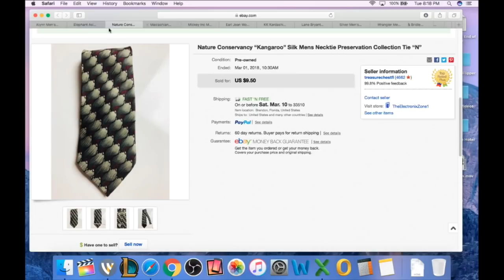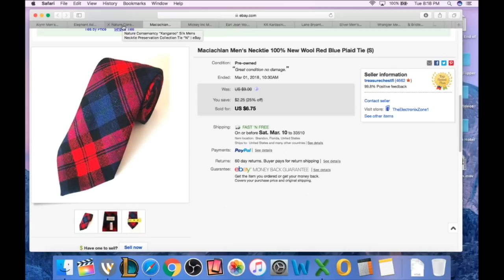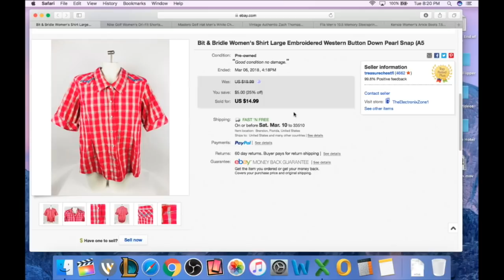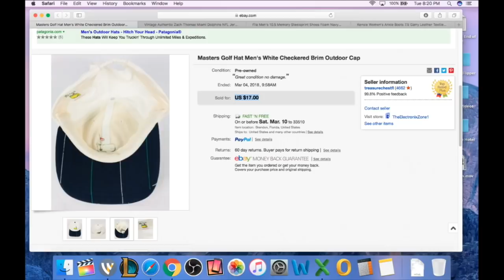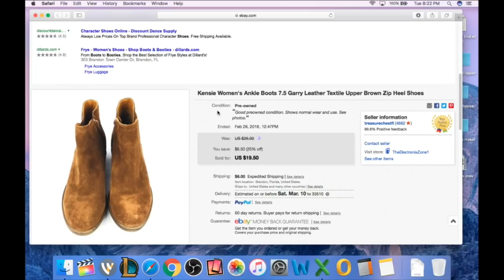What I Sold while in EBAY JAIL. Making money on Ebay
I'm still selling stuff in EBAY JAIL!!

Ebay/Amazon Equipment

Rockstarflipper @Gmail.com

Facebook.com/Rockstarflipper
Instagram.com/Rockstarflipper
Twitter.com/Rockstarflipper